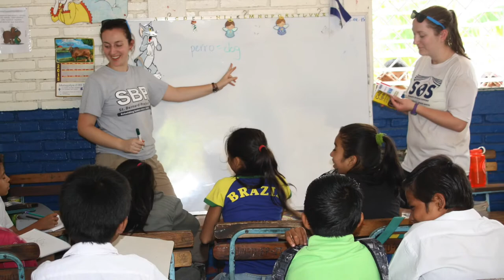FPA International Experience Fund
Each year, the Faculty of Public Affairs sends dozens of students on international learning experiences in countries such as Guatemala, Nicaragua, Rwanda, and Kenya.

Some of our students are conducting field research, others are volunteering with NGOs and many are learning about the culture from local academics and leaders.

Our students are responsible for covering the costs of these trips. This year, we’re asking for your help to set up a fund that will help with the students’ airfare and lodging.